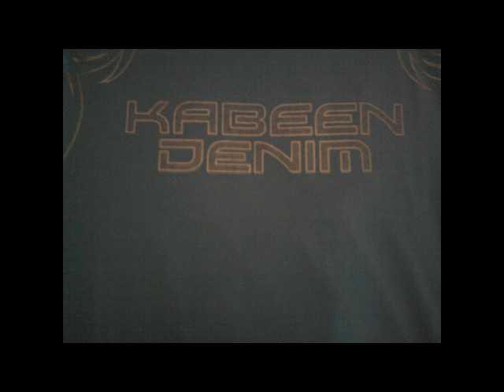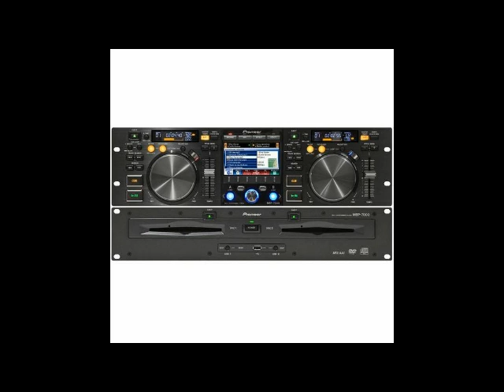DJ D-FAL push your stereo